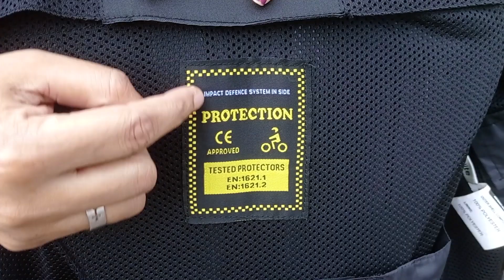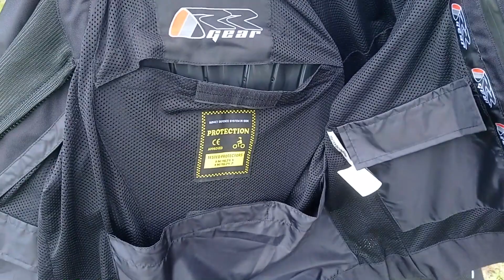My Riding Jacket Review RR Gear